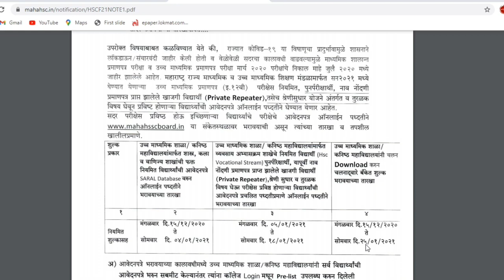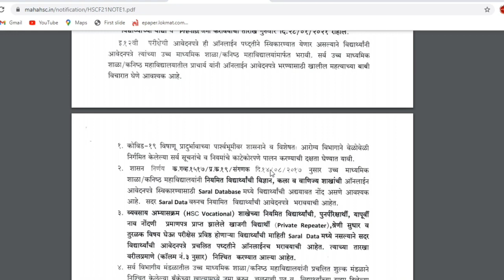HSC Board exam form filling|12th com./sci. form filling by College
HSC Board exam 2020-21 || kaise hogi oral exam || kab hogi oral exam || Board exam ka time table

HSC board exam 2021 | SSC board exam 2021 | kab hoga board exam 2021
बोर्ड परीक्षा होगी या नहीं | 10th 12th Board Exam Kab Honge 2020 | 10th 12th Board Exam Result Date, 10th Board Exam Kab Honge 2020, 12th Board Exam Kab Honge 2020, 10th Board Exam 2020, 12th Board Exam 2020
HSC Board exam 2021 | SSC Board exam 2021 kab hogi exam
बोर्ड परीक्षा 2021 में नहीं होगी, Board exam 2021 latest news, board exam news today, board exam 2021, Board exam 2021 latest update, board exam 2021 new update, big decision on board exam 2021, board exam 2021 kab hogi, बोर्ड परीक्षा 2021, बोर्ड परीक्षा 2021 कब होगी, 2021 में बोर्ड परीक्षा आयोजित नहीं होगी, बोर्ड परीक्षा 2021 नई शिक्षा नीति लागू, बोर्ड परीक्षा 2021 पर केंद्र सरकार का बड़ा फैसला, 2021 बोर्ड परीक्षा पर शिक्षा मंत्री का महत्वपूर्ण फैसला
12th exam latest news, 12th exam 2021 news, 12th exam, hsc exam latest news in maharashtra, 12th board exam news, 12th exam pattern, 10th board exam, 12th exam timetable 2021
mcert reduces syllabus in maharashtra, ssc board syllabus 2020 reduce, hsc board syllabus will reduce in maharashtr, ssc and hsc board syllabus will reduce, 10th 12th syllabus will reduce in 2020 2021, Kya maharastra board ka syllabus kam hoga, News regarding board syllabus, School kab reopen hoga, Kab se school khulega maharshtra me, Mumbai me kab se school khulega, HSC result 2020 date, 12th result date, 10th 12th Maharashtra result Date 2020, Maharashtra board result Date 2020,
Maharashtra board exam hoga ki nahi
exam 2021
school kab khulega 2020-21
board hoga ya nahi
kaise hoga board exam

kab hogi oral exam
kaise hogi oral exam
pure marks kaise milege
activitiy sheet kaisi hogi